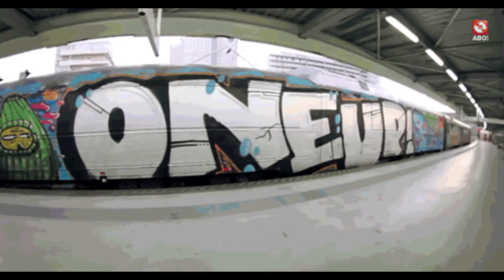"ONELINER" FREESTYLE RAP TRAP TYPE BEAT - HARD RAP TRAP HIP HOP FREESTYLE INSTRUMENTAL - 2023 -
FREE FREESTYLE RAP TRAP DRILL HIP HOP INSTRUMENTALS
FREESTYLE RAP BEATS
FREESTYLE TYPE BEATS
TYPE BEATS
RAP BEATS
HIP HOP BEATS
FREESTYLE BEATS
DRILL BEATS
RAP TRAP DRILL BEATS
HIP HOP INSTRUMENTAL
TRAP RAP DRILL BEATS
FRESTYLE RAP BEATS
RAP INSRUMENTAL
RAP BEATS
FREESTYLE RAP BEATS
WAX ON DA BEAT